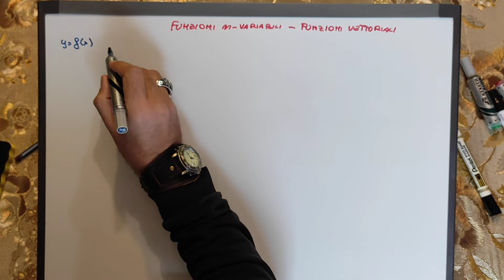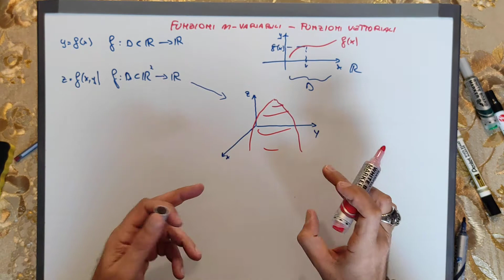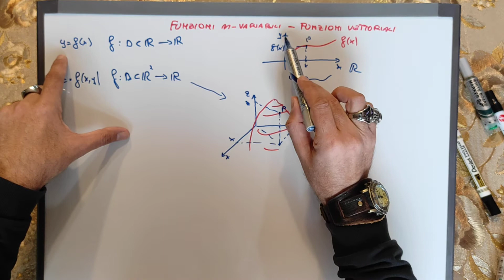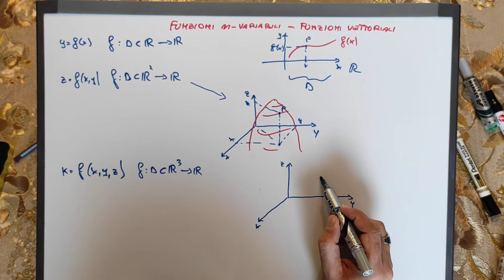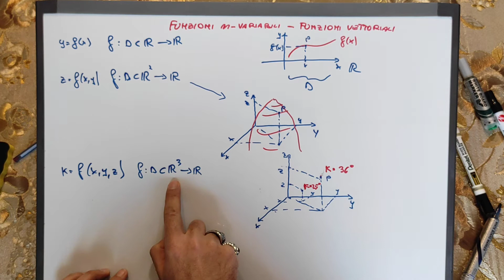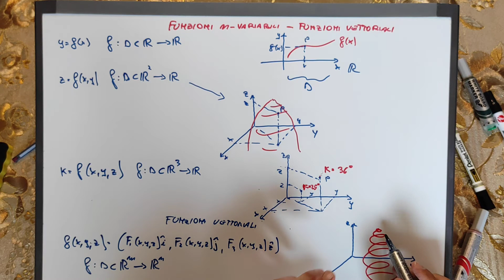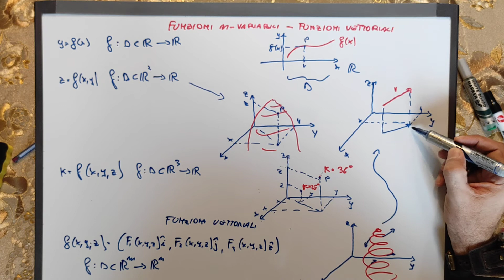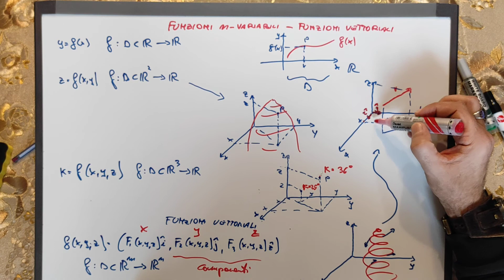Funzioni in n-variabili, funzioni vettoriali: approccio grafico e intuitivo.